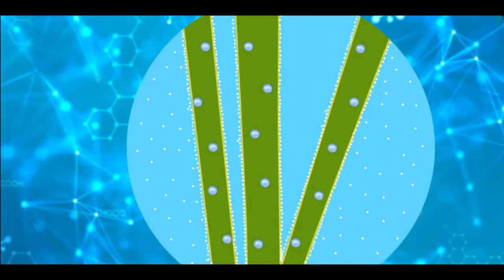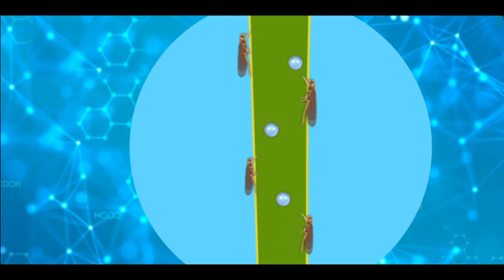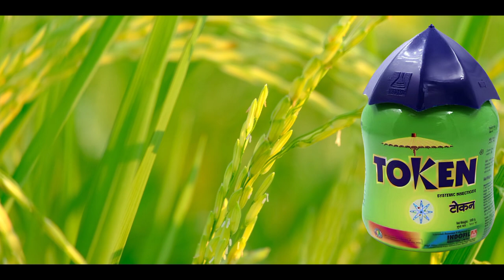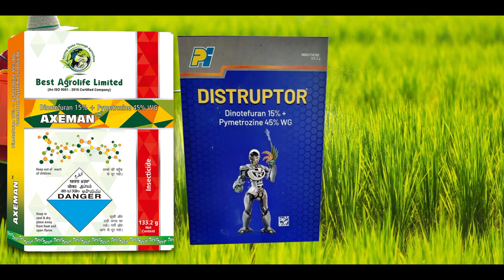কারেন্ট পোকা থেকে বাঁচান আপনার ধান........ সেরা ঔষধ কি?.....খরচ কত?..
The following video besed on recsarches and case studies gathered from different books, media, internet space etc.M.R. MASUD HOSSEN dose not accept any responsibility or liability for the accuracy, content,completeness legality of reliability of the information contained in the video.the video is made solely for educational purposes and is not created with intent to harm,injure or defame any person, body of person as sociation, company or anyone, the viewers should always do their own diligence and anyone who wishes to apply the idea content in the video full responsibility of it and it's done one their own risk and consiueces|

বাংলাদেশের সেরা 5 টি কীটনাশক